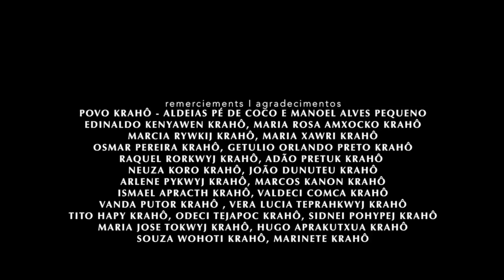POVO KRAHÔ (Híbridos, the Spirits of Brazil)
POVO KRAHÔ

The very unique Krahô people come from Tocantins, and at the Aldeia Multiétnica they sing non-stop over hours and hours their hypnotic chants for Nature.

cc.by.nc.sa
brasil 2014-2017